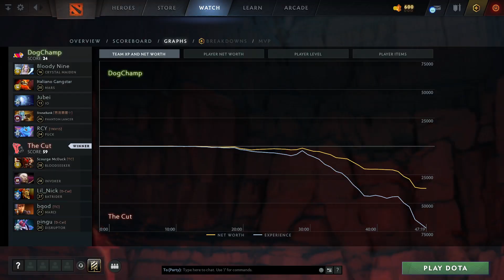DogChamp vs The Cut (game 2) | HIGHLIGHTS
Crystal Maiden, Mars, Io, Phantom Lancer, Puck
Bloodseeker, Invoker, Batrider, Marci, Disruptor

BTS Pro Series 12, dota2

Bloody Nine, Italiano Gangstar, Jubei, StoneBank, RCY
DogChamp vs The Cut (game 2)
Scourge McDuck, nico, Lil_Nick, bgod, pingu